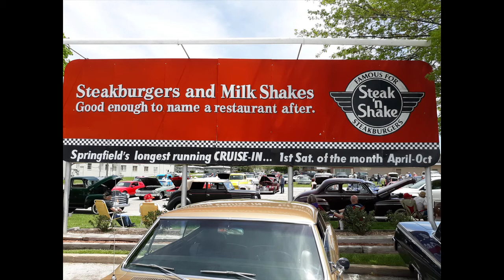Car show Steak and Shake May 2021 in Springfield MO.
Car show at Steak and Shake in Springfield, MO.
1st Saturdays April-October.